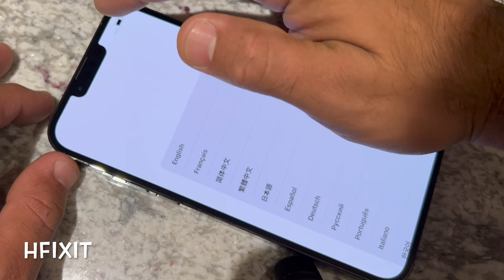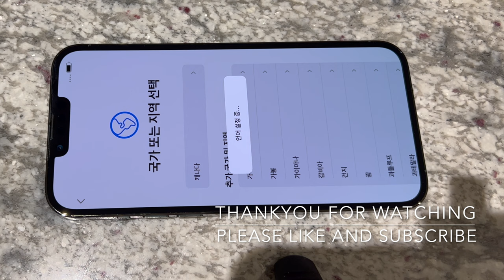IPHONE 13 PRO MAX GREEN UNBOXING.